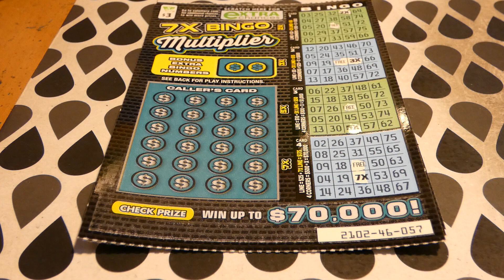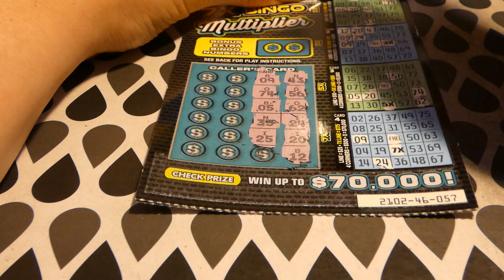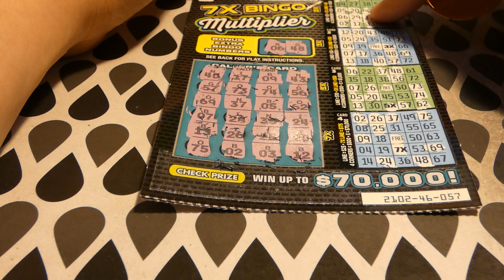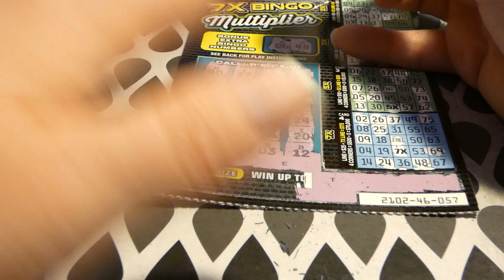7x Bingo Multiplier - 3 for Thursday 932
7x Bingo Multiplier - 3 for Thursday 932